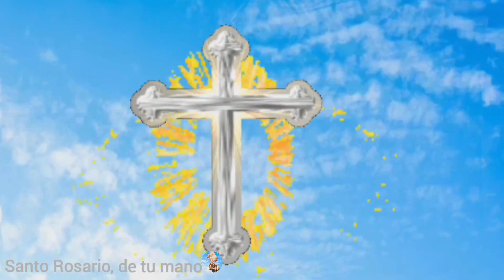SANTO ROSARIO CORTO de hoy jueves 6 de abril, a la SANTA VIRGEN MARIA, MISTERIOS LUMINOSOS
Encuentra paz
Toda angustia terrenal se desvanece y desaparece cuando recuerdas que dios, la virgen santísima y su hijo Jesucristo, te llevan de su mano y te sostiene

todos los días podrás encontrar en nuestro canal el santo rosario de cada día para que oremos con fe y amor de su mano.

01:28 primer misterio luminoso, el bautismo en el Jordán
06:15 segundo misterio luminoso, las bodas de Caná
11:05 tercer misterio luminoso, el anuncio del reino de Dios
15:53 cuarto misterio luminoso, la transfiguración
20:38 quinto misterio luminoso, la institución de la eucaristía

Rezar el santo rosario es nuestra mayor alegría, porque a través de él hablamos con nuestra madre la Virgen María, quien intercede por nosotros ante su hijo Jesucristo y su Padre nuestro Señor. Recibimos de Dios muchas bendiciones y la Virgen María intercede por todas nuestras intenciones. Amén